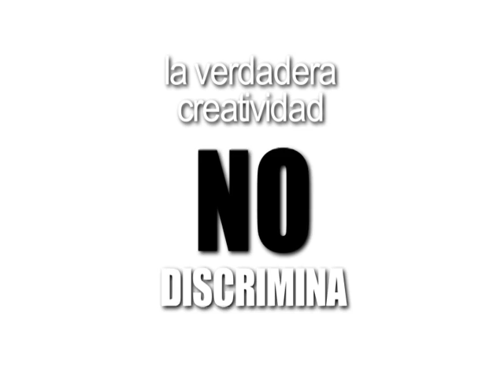Concurso de spots televisivos 2012